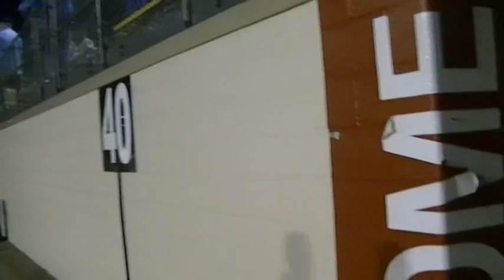ROGERS HERR CHAMPIONSHIP 2022 Part #3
Rogers-Herr 22 v Brogden 18
Football Championship